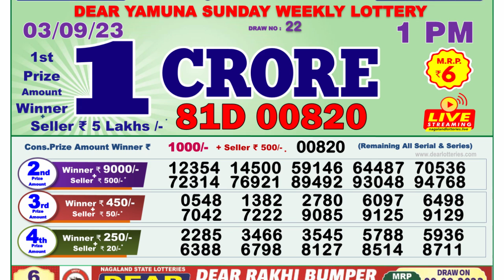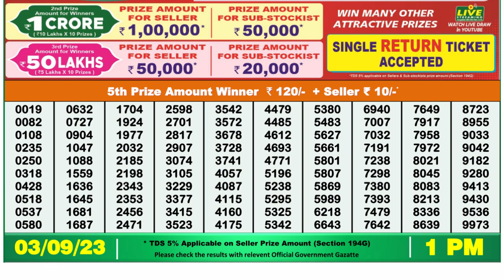🔴Dear Lottery Sambad Live 1pm today 03.09.23 Nagaland State Lottery Result